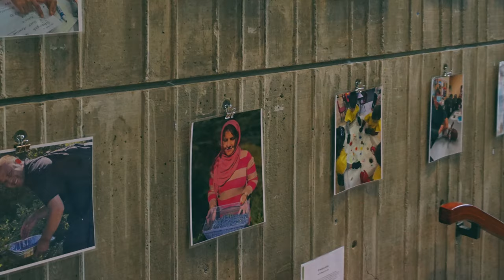A Day in the Life of a Newcomer to Canada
World Refugee Day, the City of St. John’s opened a photography exhibit featuring the work of students in the Association for New Canadians (ANC) Language School. The exhibit entitled ‘A Day in the Life of a Newcomer to Canada’ features images of newcomers and iconic St. John’s landmarks.